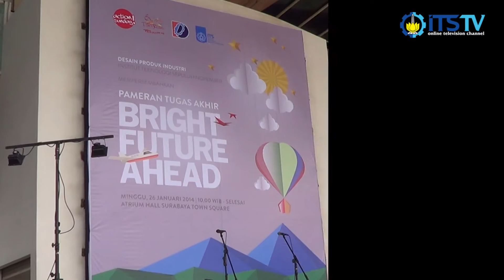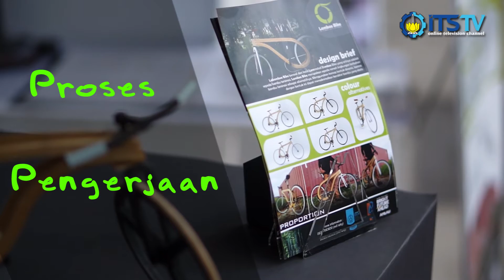Lamboo Bike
Lamboo Bike merupakan salah satu karya Tugas Akhir dari mahasiswa Despro angkatan 2009: Miftakhul Rizky yang dipamerkan dalam kegiatan 'Bright Future Ahead'. Lamboo Bike mencoba untuk melakukan inovasi berupa penggantian bahan utama sepeda yaitu besi menjadi bambu yang lebih ramah lingkungan. Bambu jauh lebih mudah dibiakkan daripada kayu biasa.